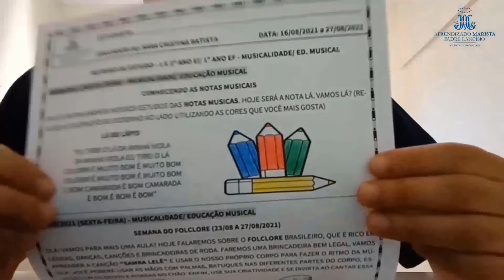Aprendizado Marista - Professora Sara Educação Musical Educação Infantil - 20/08/2021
Professora Sara Educação Musical Educação Infantil